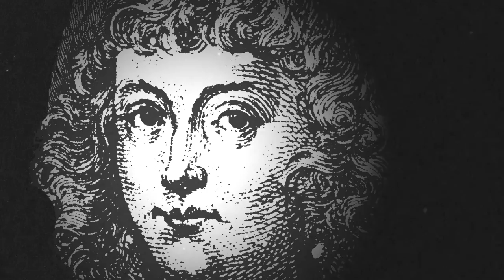SHE'S GOT A CHICKEN TO RIDE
and she don't care.